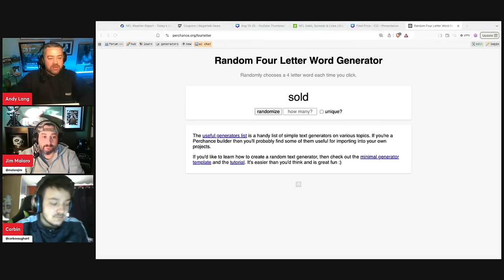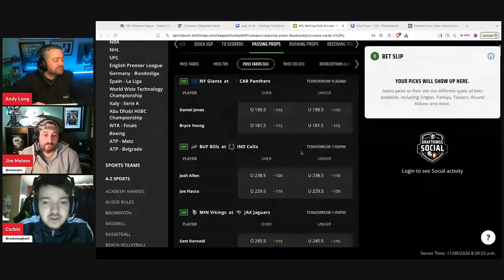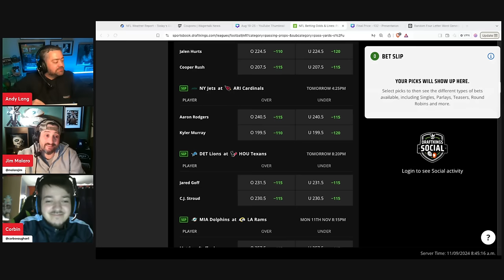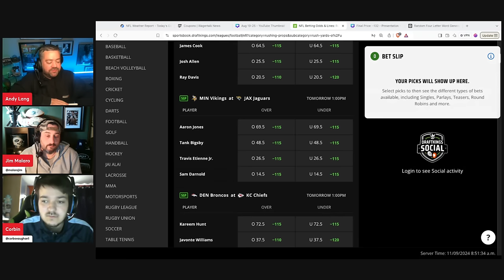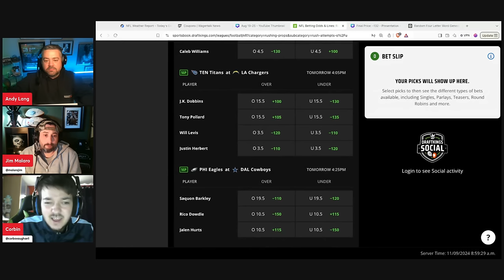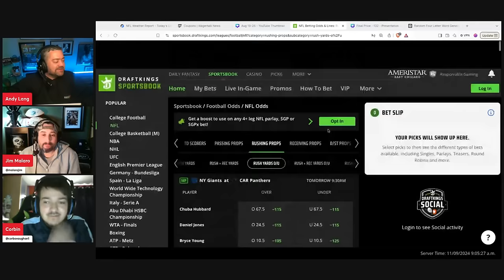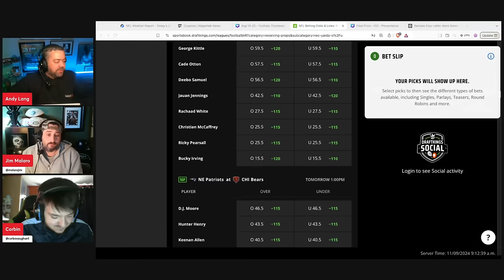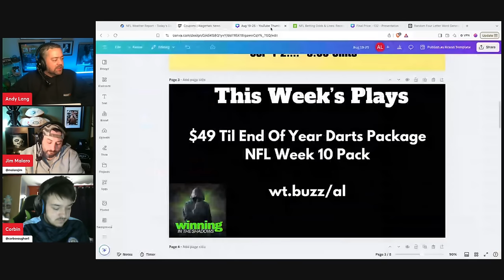2024 NFL Week 10 Player Props, Predictions and Best Bets | Props and Parlays Today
Are you looking for NFL Week 10 player props and predictions? You’ve come to the right place as The Prop Master Andy Lang gives his best bets surrounding NFL Week 10 props! Which players will go over and under their listed prop number? Watch Props and Parlays Today as Andy, Jim and Corbin give their Week 10 player prop picks!

Introduction 00:00
Passing Props 01:05
Rushing Props 17:09
Receiving Props 35:10
Alt Parlay 48:00
Sack Props 50:16

NFL Week 10 Schedule:
New York Giants @ Carolina Panthers
Pittsburgh Steelers @ Washington Commanders
New England Patriots @ Chicago Bears
San Francisco 49ers @ Tampa Bay Buccaneers
Atlanta Falcons @ New Orleans Saints
Denver Broncos @ Kansas City Chiefs
Minnesota Vikings @ Jacksonville Jaguars
Buffalo Bills @ Indianapolis Colts
Tennessee Titans @ Los Angeles Chargers
New York Jets @ Arizona Cardinals
Philadelphia Eagles @ Dallas Cowboys
Detroit Lions @ Houston Texans
Miami Dolphins @ Los Angeles Rams